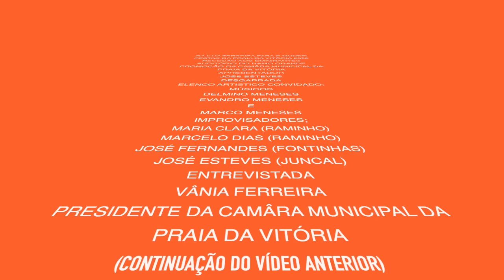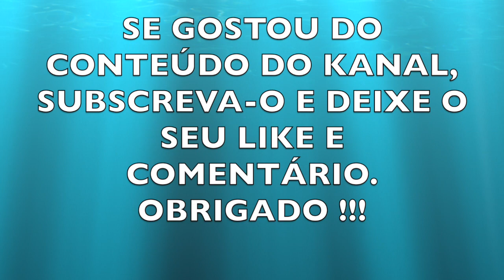RECEÇÃO AO EMIGRANTE NO AUDITÓRIO DO RAMO GRANDE PRAIA DA VITÓRIA (CONTINUAÇÃO)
GENTE ... DA NOSSA GENTE!!!